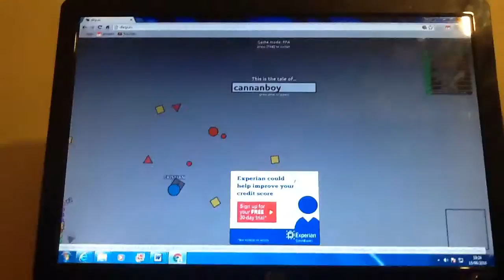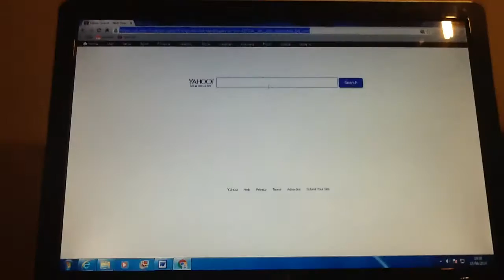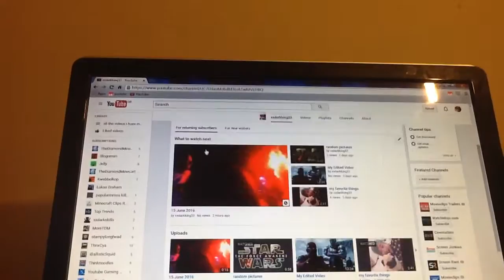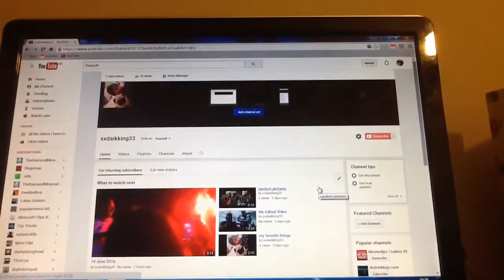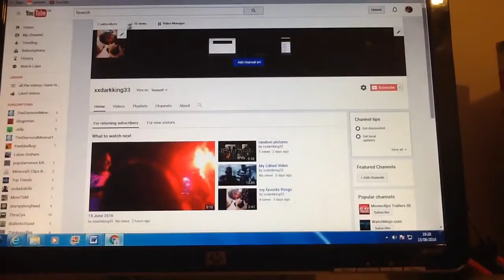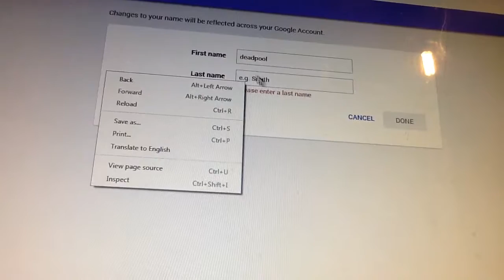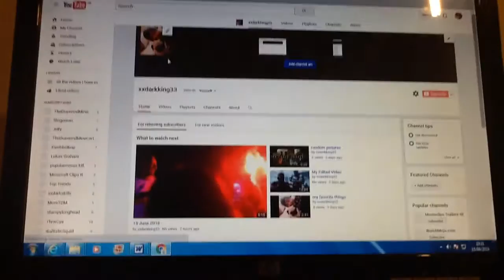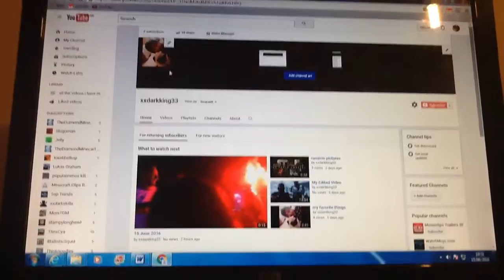Diep.io 1# I got killed